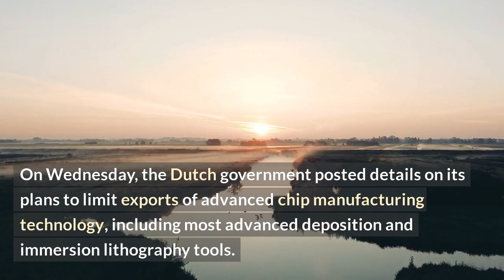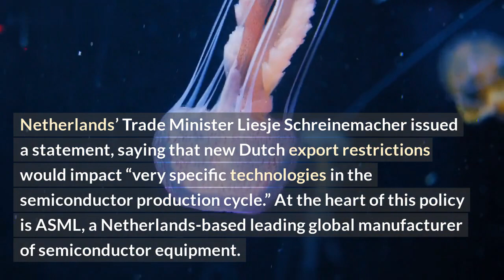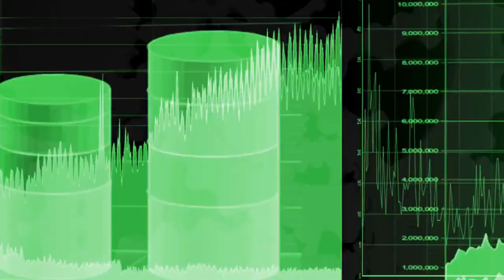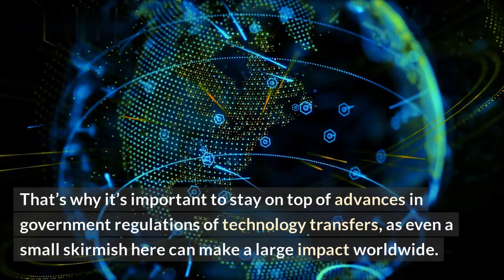Ban on Export of High-Tech Chips to China from Netherlands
For most of us, exporting goods from one country to another is a regular activity. But for certain high-tech products, certain countries impose restrictions based on the technology being used in the product. In this video, we'll discuss a recent ban imposed on export of high-tech chips to China from the Netherlands.\n\nThe Netherlands Export Control Service recently announced a ban on export of high-tech chips to China. This follows a ruling by the European Union, deciding that chips exported to China had been used for a wide range of military projects and posed a great risk to the security of Europe. The ruling further stated that chips made for use in China's military projects were used for a wide range of military applications, including cyber-warfare operations.\n\nIn response to this ruling, the Netherlands has now imposed a ban on all exports of high-tech chips to China, regardless of their intended use. This includes chips made for use in computers, mobile phones, medical equipment and even industrial machinery. The ban is set to last until further notice and is being regularly reviewed by the Dutch authorities.\n\nThe ban on the export of high-tech chips to China has come as a shock to many in the tech industry. It has been estimated that there are thousands of high-tech chips that make up the Chinese military projects and this ban may have a significant impact on the global industry.\n\nIn conclusion, the Netherlands Export Control Service has imposed a ban on all exports of high-tech chips to China from the Netherlands. This ban is set to last until further notice and is being monitored by the Dutch authorities. Despite the potential cost to the tech industry, the move aims to protect the security of Europe.\n\nTags:\n#ExportBan